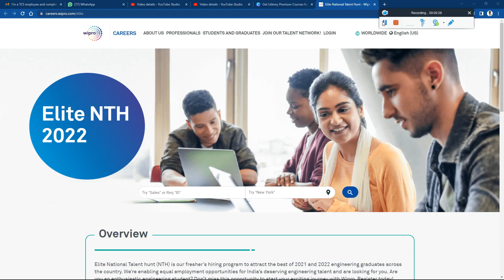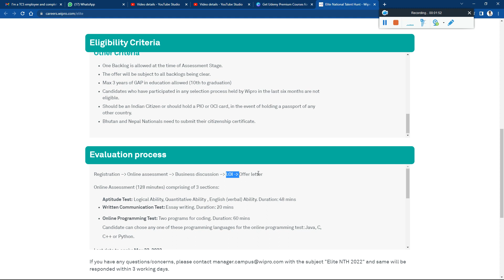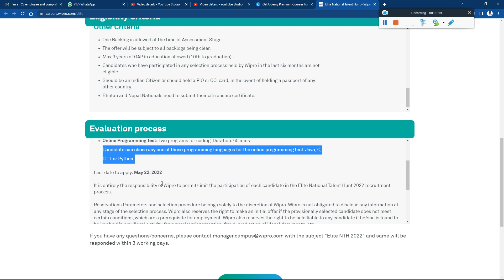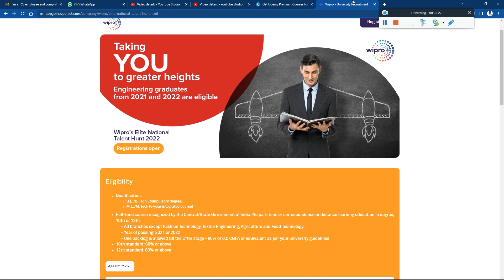Wipro Biggest Mass Hiring Elite NTH PHASE - 3 for 2022 & 2021 BATCH | Elite Turbo Update - All Info.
🔴Wipro 3rd Phase Elite NTH Off Campus Mass Hiring 2022/ 2021 BATCH | How to Apply % Criteria All Info | Wipro Elite NTH & Wilp Imp. Big Update, Wipro Elite NTH 2022 Exam Date Out, Test mail link Update, Do's & Don'ts During Exam, Crack Exam100% | Guarantee Crack Exam for Any Batch | Last 3 Days Preparation Crack Exam in First Attempt | Free Preparation + Resources - Must Watch to clear all Your Doubts for 202 | 2021 | 2020 & 2019 Batch

🔥👌Checkout this :- Limited Seats Open Book Your Wipro Mock Interview Slots:-

⚡Wipro 2022 Elite NTH Phase 2.0 Latest 9 IT & Non-IT Interview Experience | Only HR Questions No TR! - Must watch

wipro elite elite nth pahse 2 interview questions and answers
how to prepare for wipro elite elite nth pahse 2
wipro elite 2022 syllabus
wipro off campus drive
wipro elite nth pahse 2

ipro pjp assessment questions,
wipro pre joining program,wipro wilp 2021,wipro 2022,wipro wase

wipro,wipro joining process,wipro pre joining program,wipro joining kit,wipro joining date,
wipro joining doubts cleared,wipro joining,will wipro cancel my joining,wipro joining letter,
wipro joining process 2021,is it worth joining wipro,wipro wilp joining process,
wipro joining experience,

wipro offer letter,wipro,wipro offer letter 2021,h
ow to check wipro offer letter,wipro offer letter pdf,wipro offer letter mail,
wipro offer letter 2022,offer letter in wipro,wipro offer letter status,wipro offer letter accept,
latest wipro offer letter,wipro wilp offer letter,wipro offer letter process,
wipro offer letter 2021 pdf,wipro elite offer letter,how to accept offer letter,wipro offer letter download,
wipro embark offer letter

wipro nth 2022 cut off,wipro interview mail,
wipro interview results,wipro interview experience,wipro nth cut off,
wipro interview for freshers,wipro nth exam syllabus,wipro nth exam resources,wipro interview,wipro,wipro nth exam prepartion,wipro nth exam preparation,
wipro rejection mail,wipro technical interview,wipro interview questions and answers,wipro technical interview questions,wipro interview process,wipro elite nth interview questions and answers

✨ Hashtags ✨